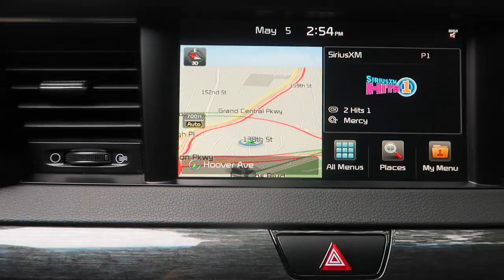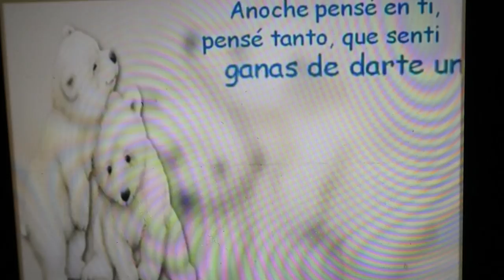CAN'T HAVE MORE KIDS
The NYC rain was unbelievable! We are riding the Kia Cadenza for the week for our trip to Pennsylvania. A lot of car karaoke and crying kids. Also, see how different my relationship with my mom and boytoy's mom is LOL